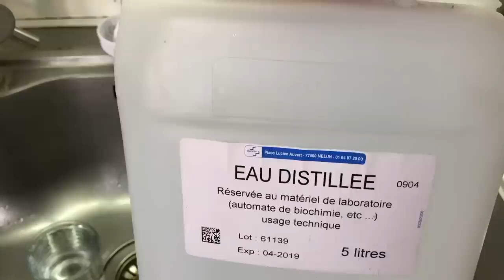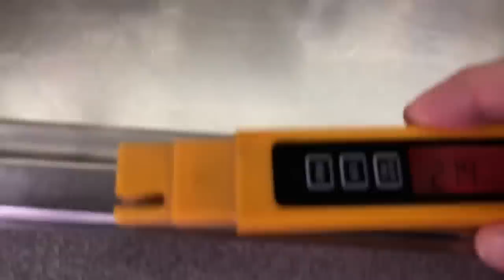Un ami a fait un test sur l'eau du robinet et l'eau distillée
C'est juste un test, chacun en tirera les conclusions qui s'imposent. Est-ce que l'eau distillée est mauvaise pour la santé ?
Pourquoi est-elle utilisée comme base dans les sodas ?
Vous êtes les bienvenus pour apporter vos compétences en la matière pour informer le plus grand nombre.